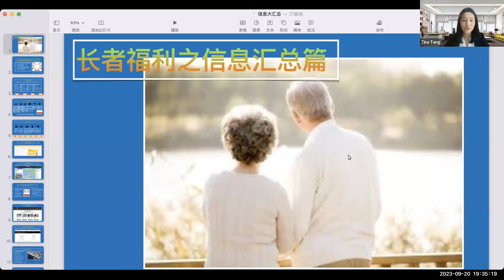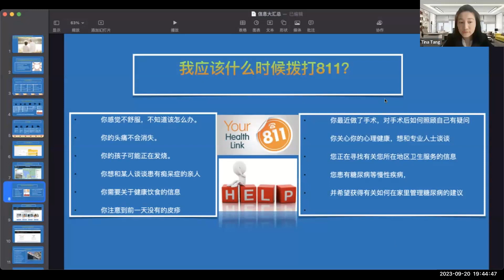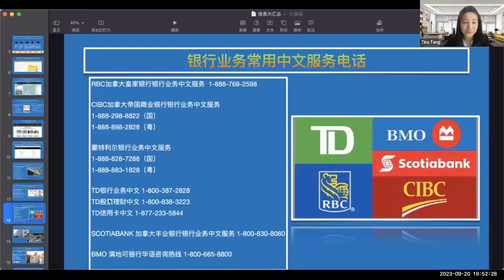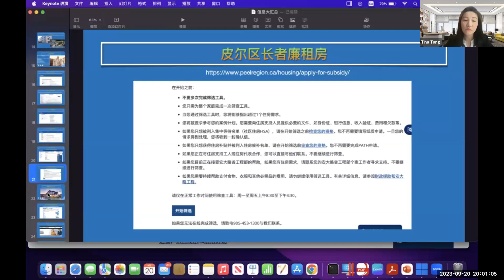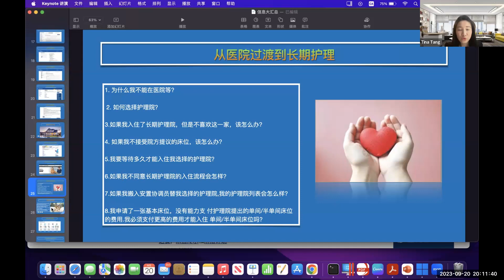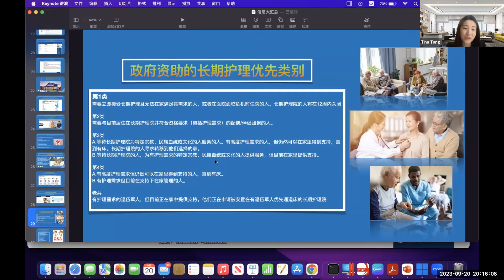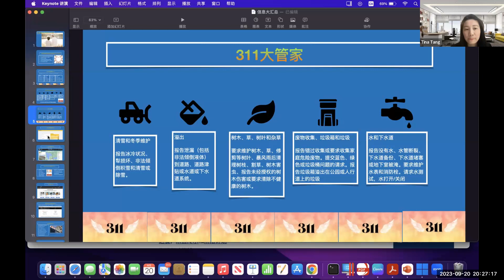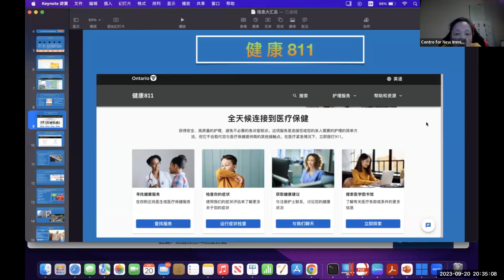CNIW基金会长者福利公益讲座系列之七|加国养老信息指南：让爱与关怀温暖每位长者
养老问题是我们每个人都不能回避的话题。全面了解加拿大的养老政策和可利用得现有资源，是为我们自己和家人准备一个安详、舒适的晚年关键步骤。

受联邦政府新视野项目资助，本次CNIW基金会长者福利系列公益讲座第七讲，邀请到金融专业人士Tina Tang女士，为您带来一场深度全面的在线公益分享讲座，讲座内容涵盖：

1. 当您需要不同帮助时，哪些公共服务电话可以拨打

2. 家庭和社区护理资源指南

3. 长者廉租屋申请

4. 特殊护理及长期护理

5. 长期护理养老院